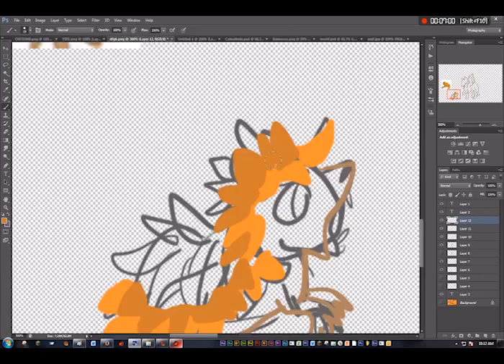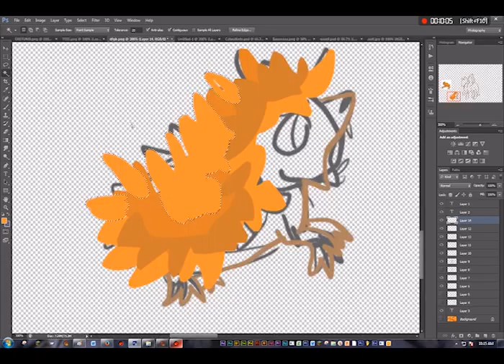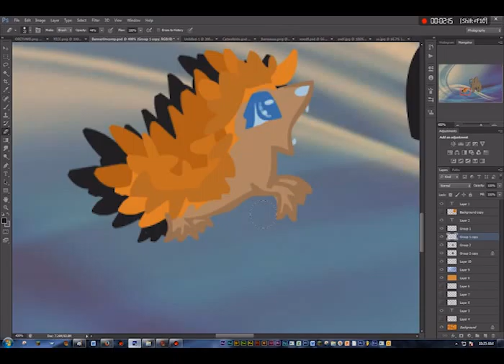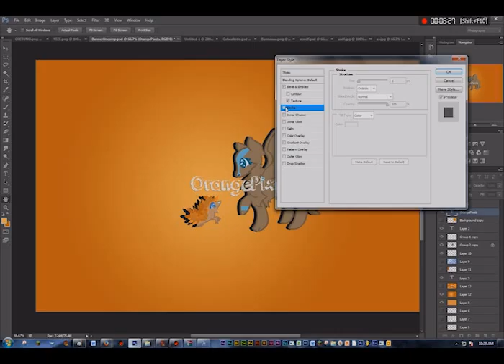Speedpaint: New Channel Art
Second last one. I did lose some footage unfortunately, but it was mainly me fussing and having issues with the background. This is my new banner!
Featured: Pixels the hedgehog, and Faith the wolf. Both are mine.

Time Taken: 1 hour
Programs used: Wacom Intuos tablet
Adobe Photoshop
Adobe Premier